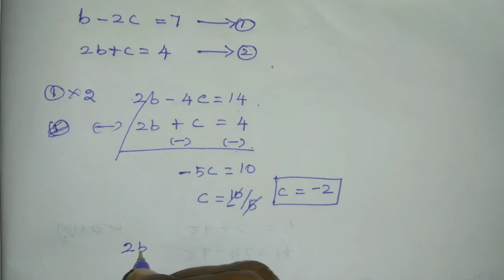10 th Maths, Example 5.4